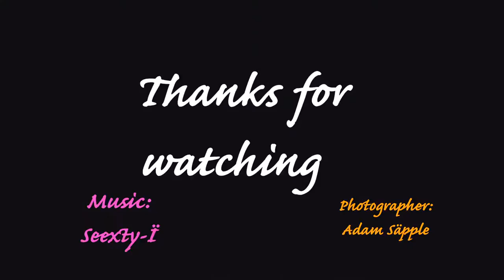Madagascar Railways, Madarail with the Lemur Express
Slideshow with some impressions from this narrow gauge ( 1000 mm ) railroad on the east / middle part of Madagascar.